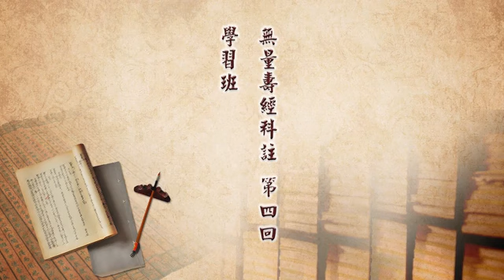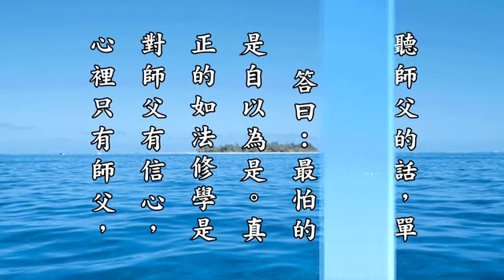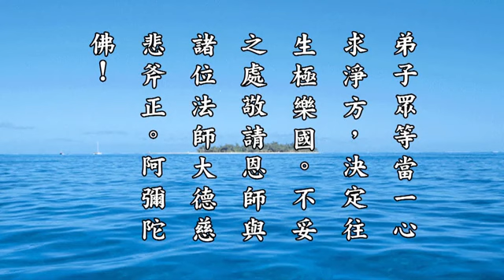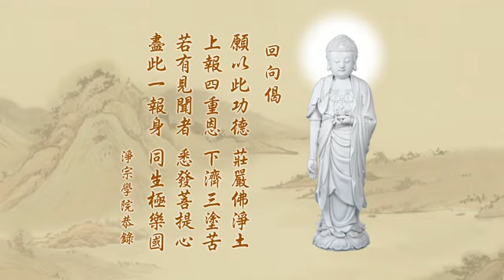無量壽經科注第四回學習班 84